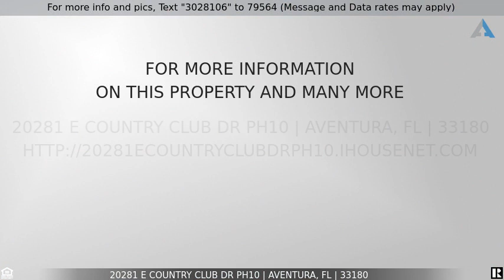Priced at $849,900 - 20281 E Country Club Dr PH10, Aventura, FL 33180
Home for Sale in Aventura

Welcome to Hamptons West, one of the most prestigious addresses in Aventura. Located on world famous Country Club Drive, directly across from the popular Soffer Exercise Trail, Turnberry Isle Country Club/golf course, and just down the block from Aventura Mall. Our 2 bedroom/2 bath Penthouse unit offers direct ocean views from every room, and comes fully furnished. Many upgrades including: Italian made fully equipped kitchen, all new glass terrace, new balcony sliding doors, full size dining area, custom made window treatments, and poolside cabana! The Hamptons community offers 5 star amenities featuring: high end restaurant, 2 pools, gym, media room, library, sauna, spa, tennis courts, movie theater, valet parking, doorman, and many other perks and amenities. Poolside cabana #21 included